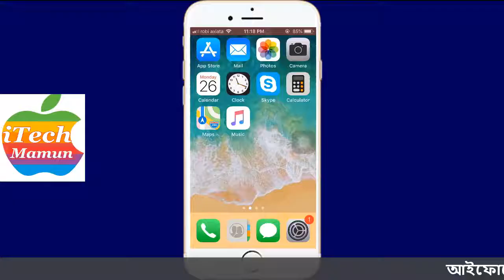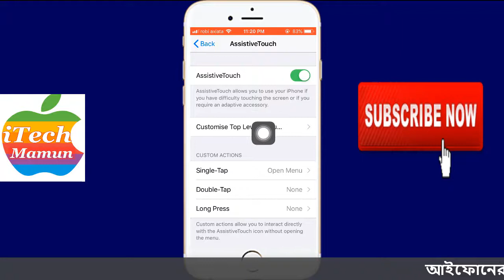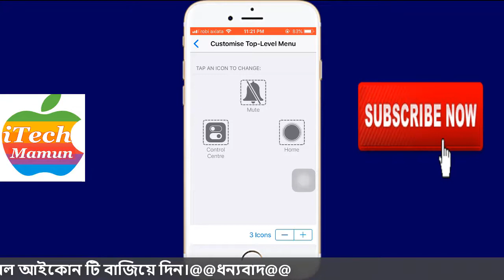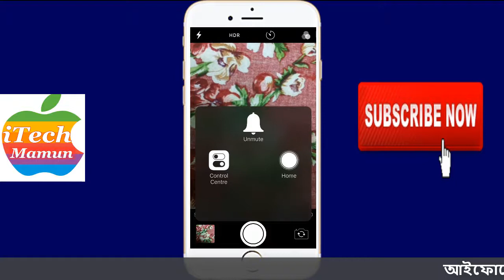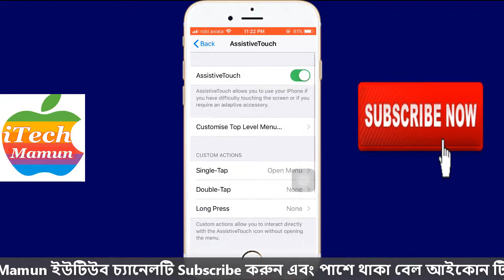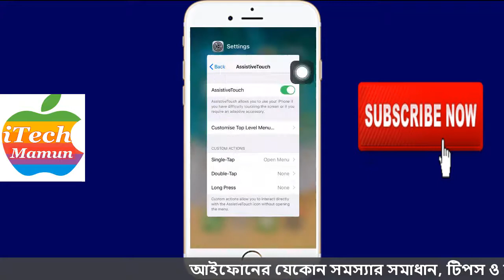How to mute iphone camera sound || turn off iphone camera sound | silent camera shuter sound iphone